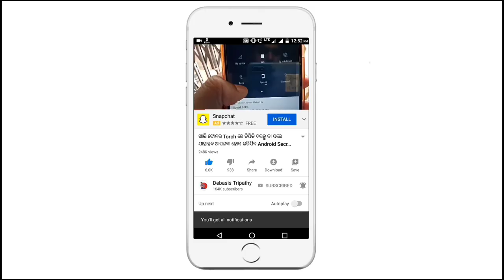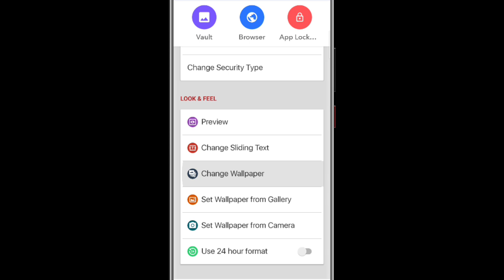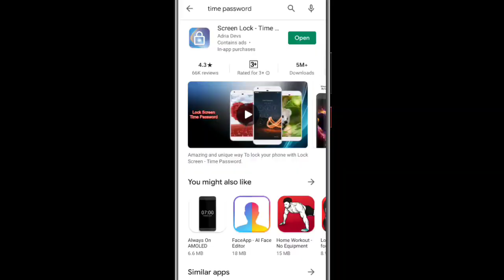Phone ର ଏହି Lock କେହି ଦେଖିଲେ ବି ଖୋଲି ପାରିବେ ନାହିଁ Android Best Lock Screen App In Playstore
Phone ର ଏହି Lock କେହି ଦେଖିଲେ ବି ଖୋଲି ପାରିବେ ନାହିଁ Android Best Lock Screen App In Playstore Hidden Features Secret Tricks